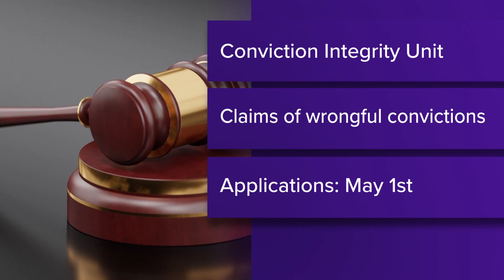Franklin County prosecutor launches unit to investigate claims of innocence, wrongful convictions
Assistant Prosecuting Attorney Jocelyn Stefancin will serve as the director of the Conviction Integrity Unit.